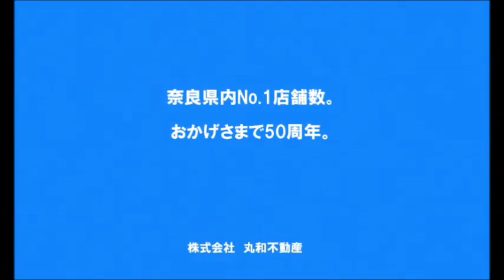敷金・礼金ゼロ！！南向きのお部屋で角部屋です♪｜ハイツＲ 302号室 ★奈良の賃貸MARUWA｜株式会社丸和不動産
▶物件名：ハイツＲ
▶所在地：奈良県桜井市東新堂
▶間取：2ＤＫ